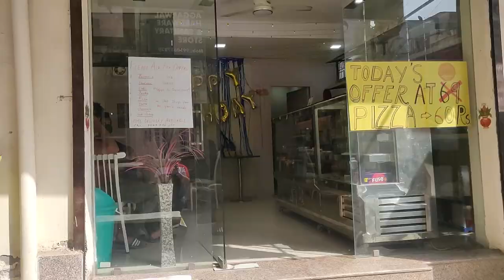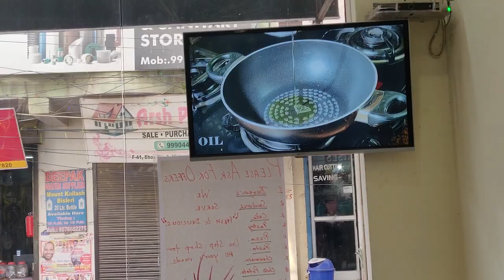Cheapest Pizza in SOUTH DELHI (69rs) | 99rs ka MIX SAUCE PASTA | Wish me bakers | Foodies World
These Are The Best And Reasonable Pizza Places In Delhi.
We have tried Wish me bakers shop which is located in South Delhi near badarpur metro station.

Address :- 84, Block F, Vishwakarma Colony, Pul Pehlad Pur, New Delhi, Delhi 110044